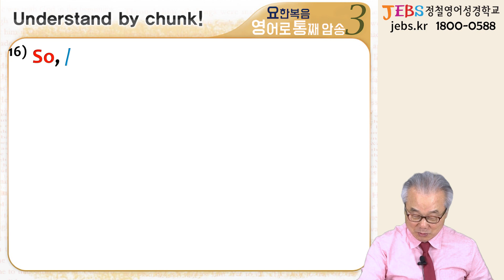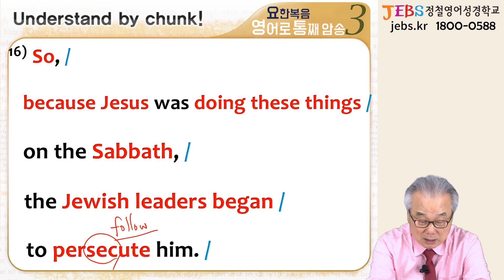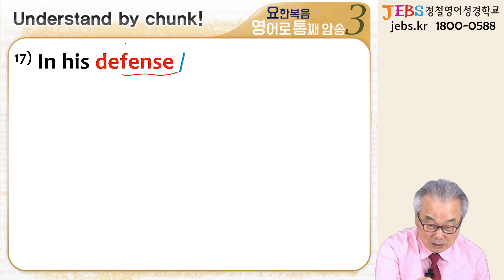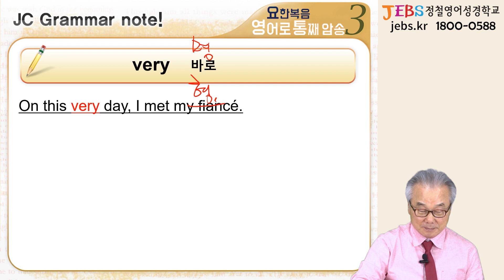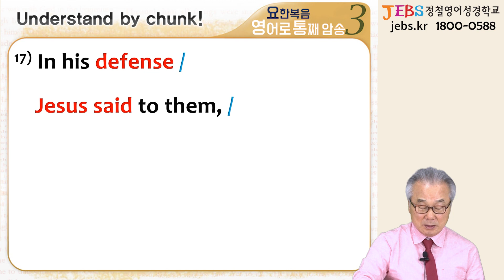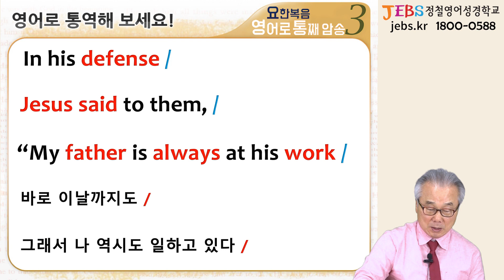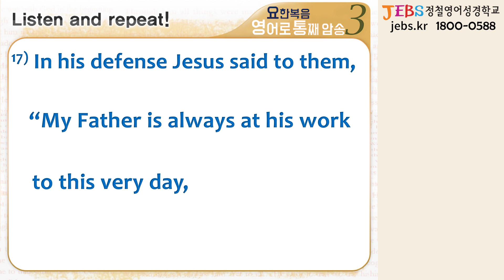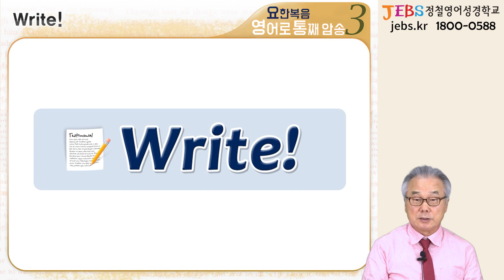예수님께서 안식일에 일하신 이유는 very 이것!_[요한복음 영어로 통독 · 암송] 136일차_3권/47과(요 5:16-17)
😍 요영통 강의는 매주 월~일 (주 7회) 새벽 🕓4시에 업로드 됩니다.

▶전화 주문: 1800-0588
▶카카오톡 주문: 플러스친구 '정철영어성경학교' 추가

📹 요한복음 암송 영상 모집

요한복음을 암송하시는 여러분들의 영상과 후기를 보내주시면, 요영통 강의를 통해 소개해드립니다.

─ 영상/후기 보내시는 방법 (택1) ─

② 젭스공식카카오톡 으로 접속하여 동영상 전송

🌟 젭스프로그램이 궁금하신 분들을 위한 ★온라인설명회★

홈스쿨 & 주일학교 프로그램을 확인하실 수 있습니다.

젭스의 다양한 후기, 소식들과 비하인드! 지금 바로 구경하러 오세요! 😍

🎵 요한복음 영어로 통독 · 암송 mp3 파일 받는 방법
접속! - 회원가입/로그인 하면 받을 수 있습니다!

📞 JEBS 바이블 전화/화상영어 "젭스폰"